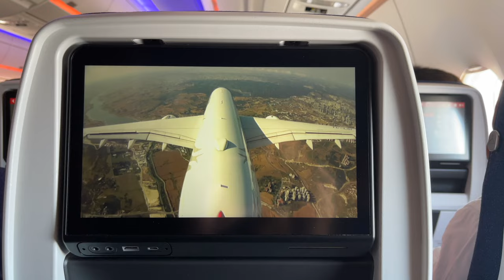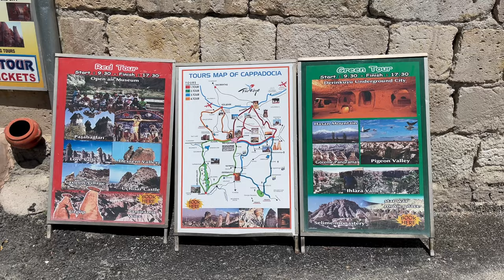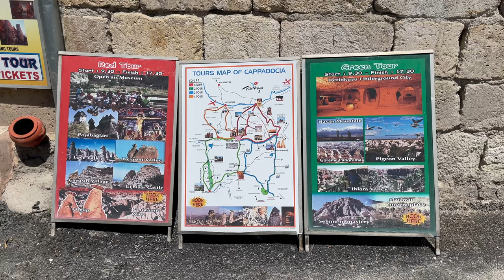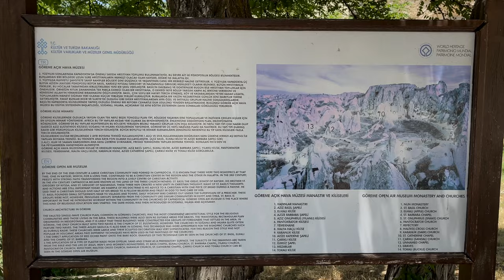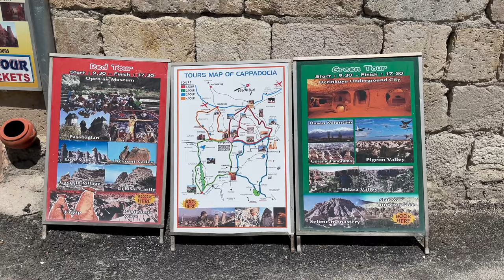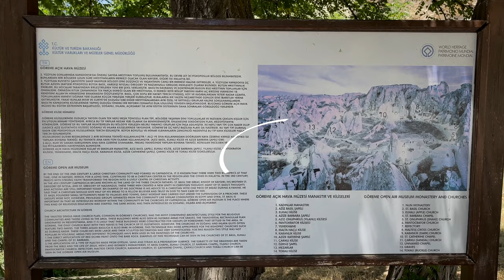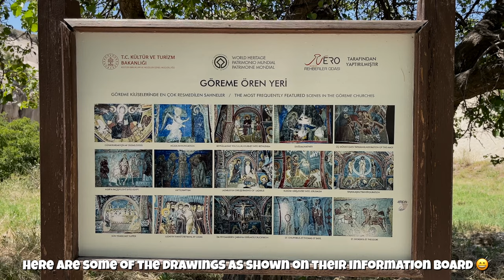Our Cappadocia, Turkey Travel Guide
English subtitles available. Our Europe trip begins and the plan is for us to visit a total of 14 countries over the course of two months.
Our very first first country? Türkiye. We chose Cappadocia as our very first destination to visit. The plan is to check an activity off our bucket list so as to have a great start…or so we thought….

Join us as we explore the town of Göreme, Türkiye and see why this town is a must visit on your trip to Türkiye. We will also be sharing some tips and tricks we learnt along the way!

Places Visited:
📍 Göreme National Park
📍 Göreme Open Air Museum

Food Ate:
🍽️ Dibek Restaurant
🍽️ Gurme Kebab Restaurant